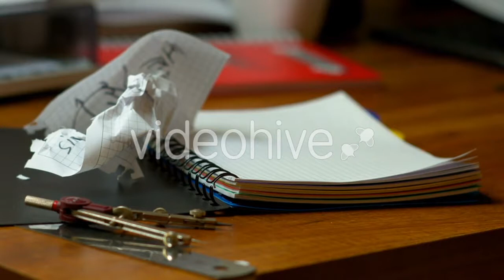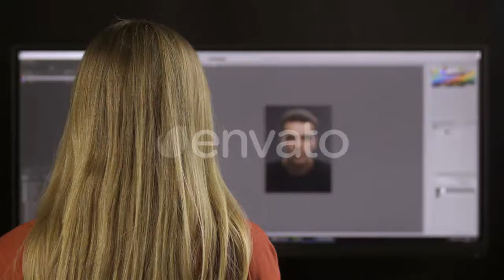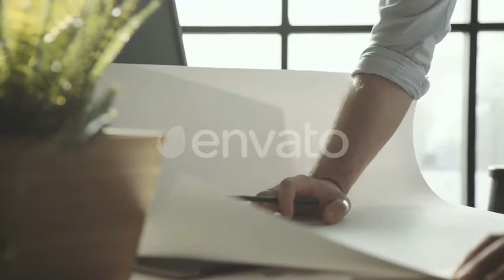Pouring Coffee Latte Cappuccino - (food) Stock Footage | Mega Pack +40 items